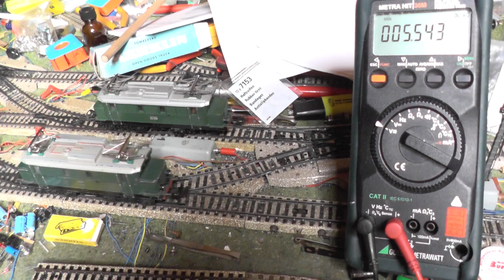Märklin BR E44 (3011) in Rangierganganfahrt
Märklins E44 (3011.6) in der Anfahrt im Rangiergang (gelb-rot). Die Anfahrspannung ist deutlich geringer und erheblich sanfter.
Leider ist dieser Rangiergang nicht allgemein anwendbar: nur zu beaufsichtigten Testzwecken.